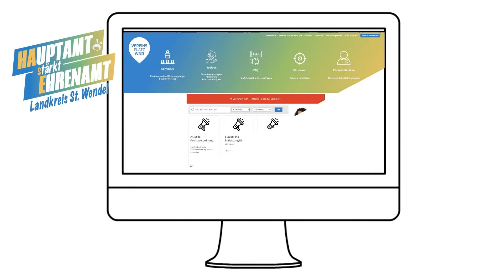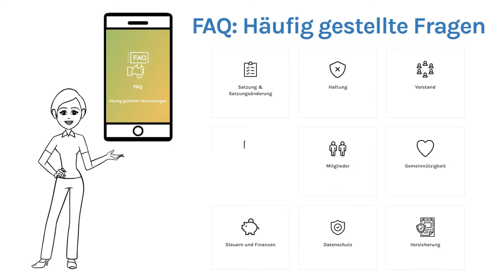HasE erklärt: Staffel 1 - Folge 1 "Webplattform Vereinsplatz"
Die Webplattform – Die Plattform für Vereine und das Ehrenamt im Landkreis St. Wendel. Vereine und Organisationen können sich kostenlos präsentieren und erhalten nützliche Infos und Qualifizierungsmöglichkeiten für die tägliche Vereins- und Ehrenamtsarbeit.

Wirtschaftsförderungsgesellschaft St. Wendeler Land mbH